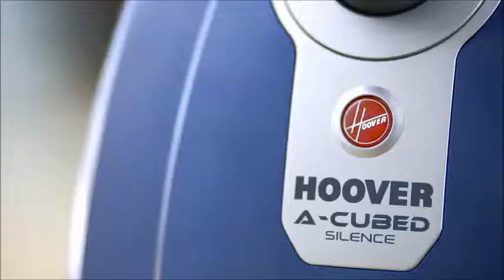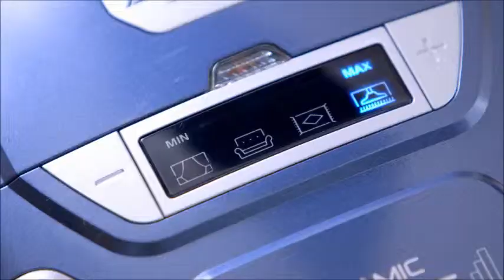Hoover A-Cubed Silence - Français